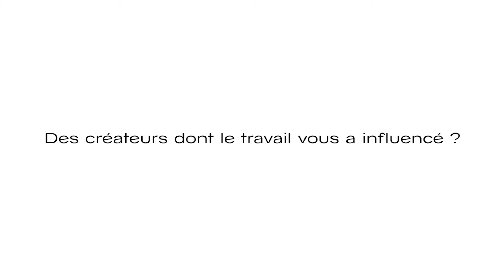Rencontre avec Louis-Gabriel Nouchi